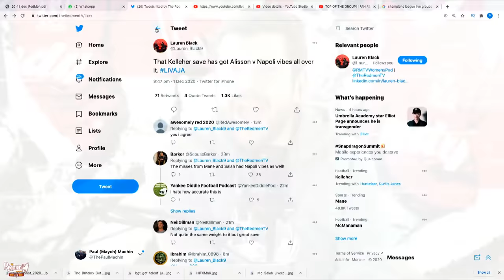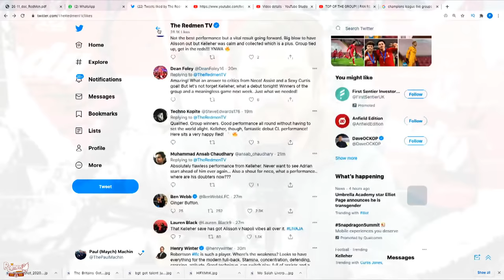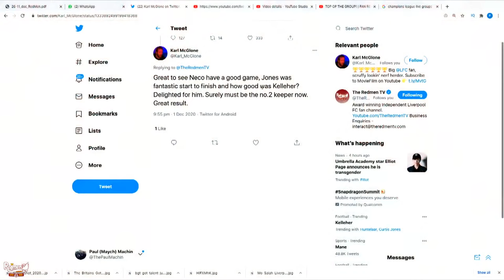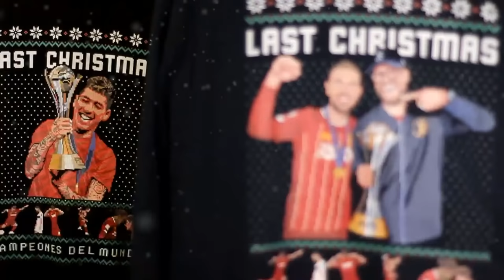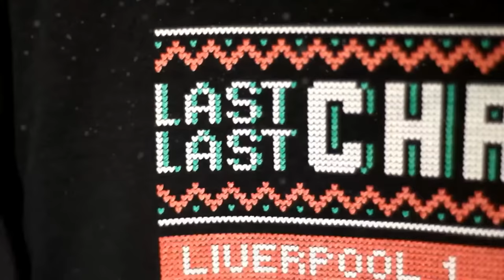KELLEHER MOTM! | FAN REACTIONS | Liverpool 1-0 Ajax | LFC 'Redmentions'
TOP OF THE GROUP! | FAN REACTIONS | Liverpool 1-0 Ajax | LFC 'Redmentions'

A fantastic goal and performance from Curtis Jones, as well as the rest of an injury stricken Liverpool side, capitalised on a 1-1 draw in the other Group D game to secure top spot in the Champions League group stages against Ajax at home!